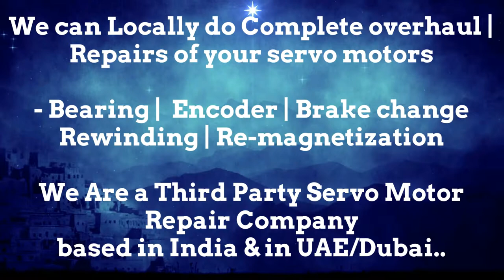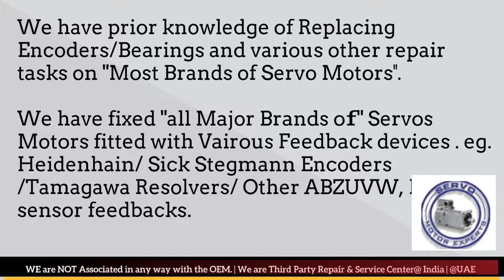Cincinnati Acramatic Vickers Siemens servo drive failure causes,servo motor Faults Encoder problems